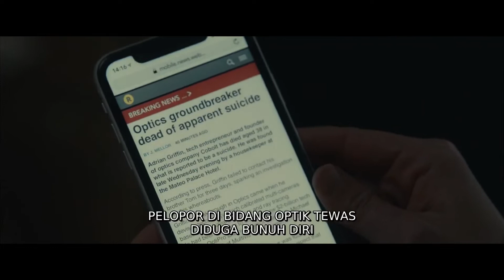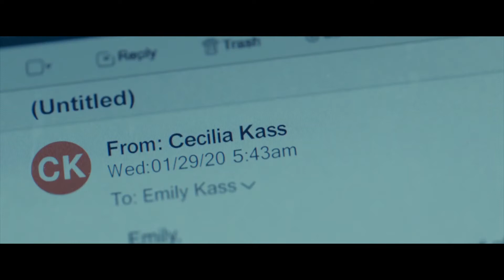PSIKOPAT !!! TEROR MENCEKAM SOSOK TAK KASAT MATA | ALUR CERITA FILM THE INVISIBLE MAN (2020)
The Invisible Man adalah film horor psikologis fiksi ilmiah yang ditulis dan disutradarai Leigh Whannell. Film ini adalah alih wahana modern dari novel berjudul sama karya H. G. Wells dan dibuat ulang dari film alih wahana berjudul sama tahun 1933. Film ini dibintangi Elisabeth Moss, Oliver Jackson-Cohen, Aldis Hodge, Storm Reid, dan Harriet Dyer.

Terima kasih.
Terima kasih.